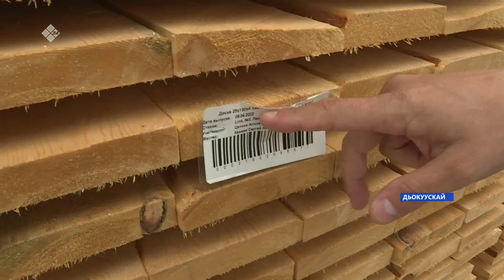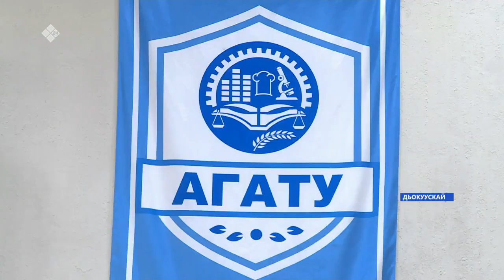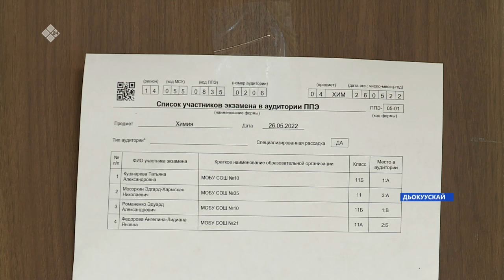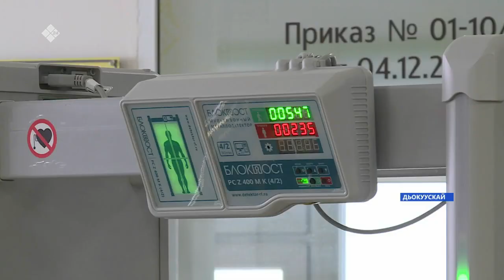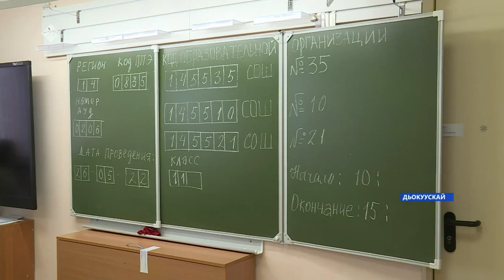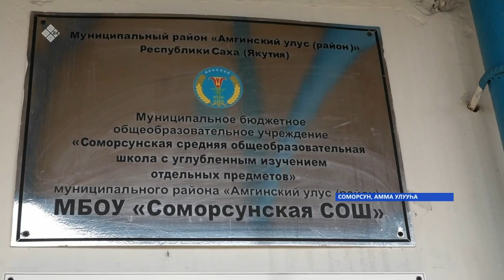«Саха сирэ» информационнай биэрии. Ыам ыйа 26 күнэ 20:30ч